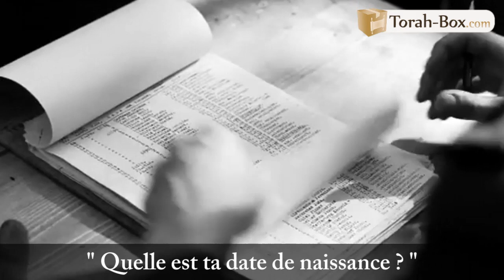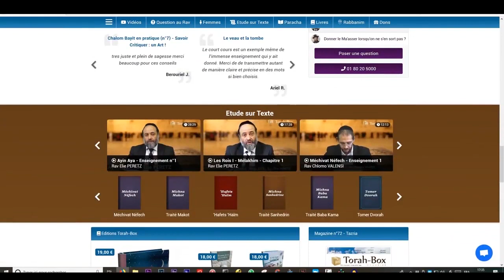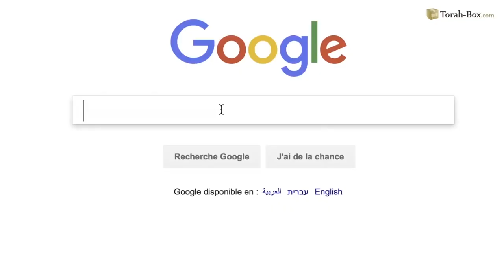1 Histoire pour Chabbath : L'ange appelé "Sol"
par Binyamin Benhamou

SUIVEZ-NOUS

FEMMES